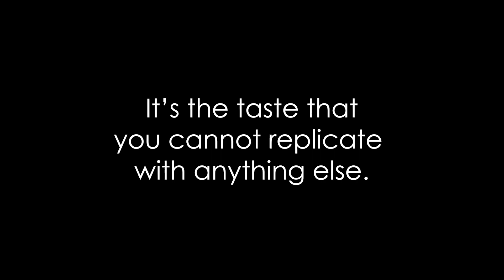[Must Try] Chinese-Style Fried Tofu(Not Chicken)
We’re not using tofu as an alternative to chicken. This food just doesn’t work with anything else. Give it a try once, but be careful. You might not be able to come back.

■Ingredients for 2(It’s super easy to just eat the entire thing by yourself)
1 block                Tofu
Potato starch

■Sauce
2 tbsp.                Soy sauce
2 tbsp.                Mirin
2 tbsp.                Cooking sake
1 tbsp.                Vinegar(Preferably Chinese Black Vinegar)
1 tsp.                  Sesame oil
1 tsp.                  Sugar
3 cloves             Garlic(2 to mince, 1 to grind)
1 piece               Ginger(⅔ to mince, ⅓ to grind)
1                          Green onion
Ichimi chili pepper to taste

*In our videos we are treating 1 tbsp. as 15ml and 1 tsp. as 5ml.

★★Kuma’s Japanese
 Kitchen Recipe Books★★
My second recipe book: Now on sale!▼

A restaurant where I push myself to the max.
This is the official English channel of Kuma no Genkai Shokudo, a cooking channel focused on Japanese home cooking with over 700k subs.
[Kuma Japanese Restaurant] New videos scheduled every Monday, Wednesday, Friday, and Saturday from 8:15 pm JST.
*Some videos may premiere at a different time.

What I aim for:
To be able to say “Have some food” at times of happiness, stress, sadness, sorrow, and joy.